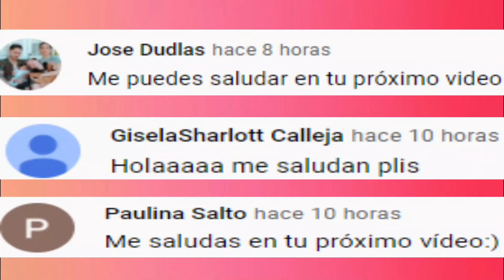Nuevos Bailes y Tendencias De TikTok 2021 !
Bienvenidos a Baila Tik Tok , divierte bailando y viendo Tik Tok de tus Tiktokers fav , No olviden cuidarse de esta pandemia .
Un abrazo a Distancia 💜💫
baila el tik tok si te lo sabes
baila el tik tok si te lo sabes 2020
baile el tik tok si el video te lo pide
mashup tik tok not clean 2020
sos adicto a tik tok si te sabes estas canciones
si te sabes el tiktok baila facil con video
rbs tiktok
Si te sabes tiktok baila 2020
Tiktok Compilation
Tiktok transformations
Tiktok memes
TiktokStranger
strangerFunnyTiktok
tiktok mashup january 2021 clean
nuevos trends de tiktok 2021
tiktok loop
batallas tiktok
batallas de caderas tiktok
cosas de niñas
musicallyti
batallas tiktok
batallas tiktok
batallas de tiktokers
batallas de tiktok 2020
batallas de tiktoks
batallas de tiktok chilenas
batallas de tiktok mexicanas
batallas de tiktokers 2020
domelipa
elrodcontreras
kimberly
loaiza
kim
New Tik tok 2020
Tik tok dance
Mejores tik tok
funny tiktok
tik tok recopilacion
tik tok recientes
mejores videos de tik tok
Tik Toks Recientes
videos tiktok
musica tiktok
kimberly loaiza
tik toks
tiktok dance
tiktok trends
tiktok mashups
tiktok songs
tik tok challenges
tik tok compilations
tik tok trends
tik tok dances
tik toks